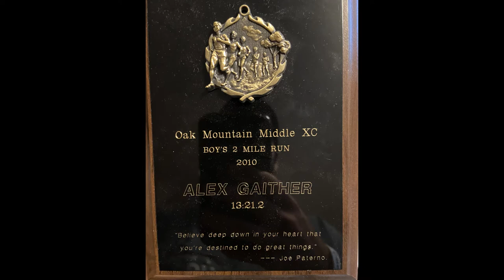Motor Development Movement Biography Slideshow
Slideshow for a project in Motor Development Across Lifespan